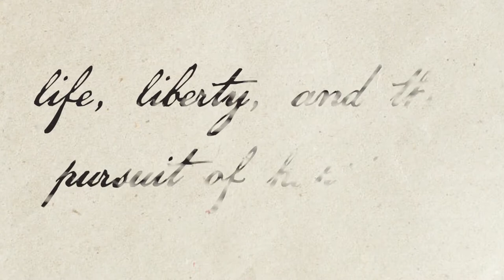Ambassador Culvahouse 4th of July Message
“This Independence Day, we remain committed to ensuring that our democratic ideals apply to all our citizens, in all their diversity, as we strive to form that more perfect union today, and every day.” - Ambassador A.B. Culvahouse Jr.

Happy July 4th everyone!